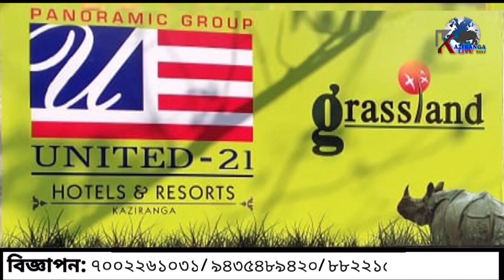কাজিৰঙাত হাতীৰ পিঠিৰ পৰা পৰিল পৰ্যটক!! Kaziranga!! Tourist Falling down from Elephant Back!!2022